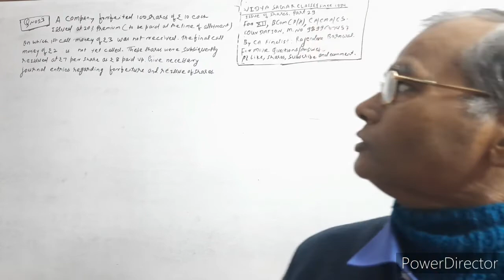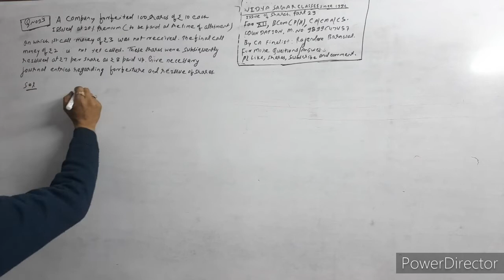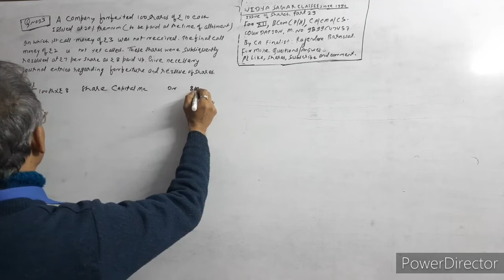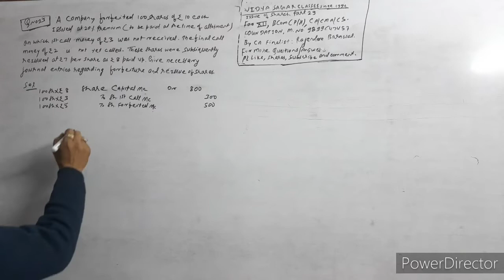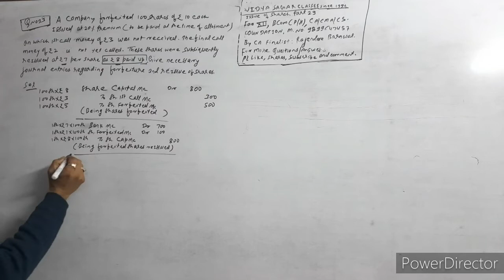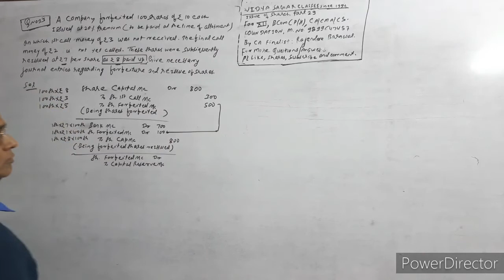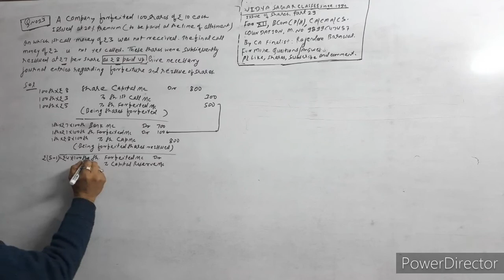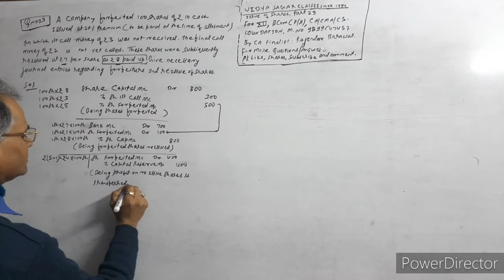Issue Of Share | Part 29| 12th and CPT